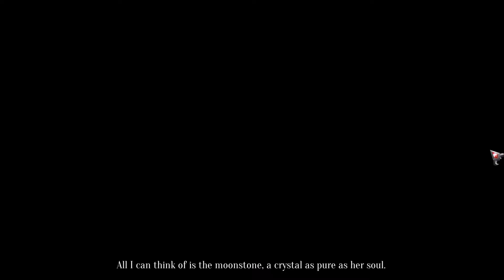Let´s Play Dark Heritage: Guardians of Hope (No Commentary) Walkthrough Part 4